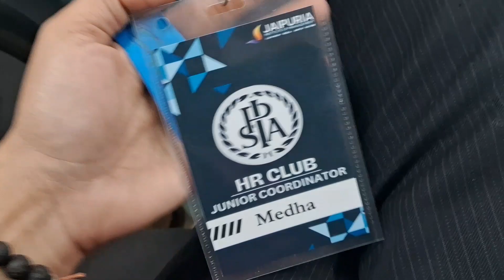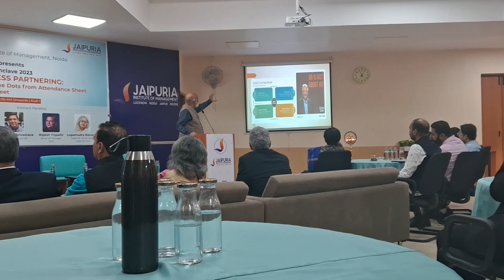HR Conclave | Jaipuria Institute Of Management Noida | Medhascrunch